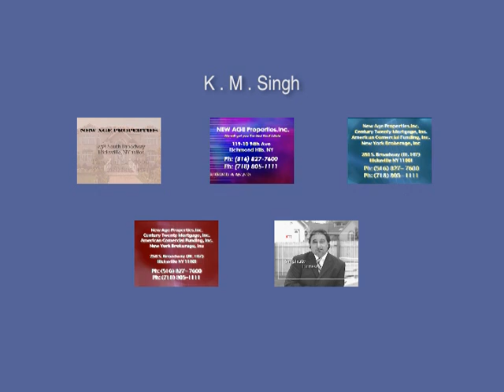Rahi Productions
tv commercial